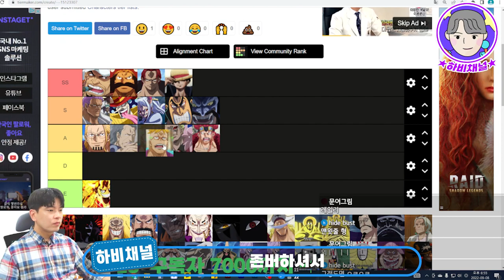원피스바운티러쉬 9월 최신판 캐릭터순위표(티어표) 🔥필름레드 샹크스..몇위가냐?🔥| OnePiece BountyRush Tier list l OPBR Tier list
원피스바운티러쉬 9월 최신판 최강캐릭순위표!
요번부턴 티어표까지 정리해드립니다!

필름레드 샹크스..몇위가냐?

OnePiece BountyRush Tier List l OPBR Tier List